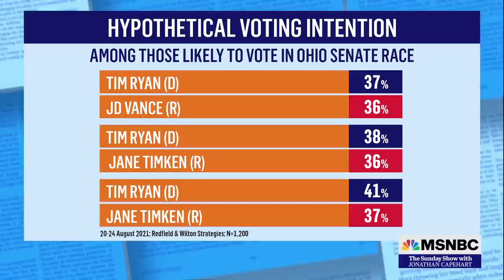Progressive Hopeful Morgan Harper's Bid for Ohio Senate Seat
Morgan Harper from Cleveland, Ohio enters an already crowded Ohio Senate Race.